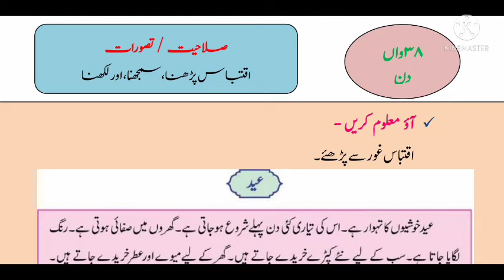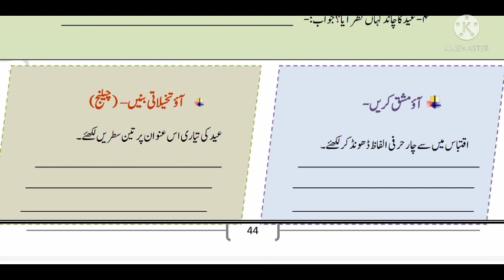Bridge course Urdu std 3 day 38 || جماعت سوم اردو برج کورس دن اڑتیس